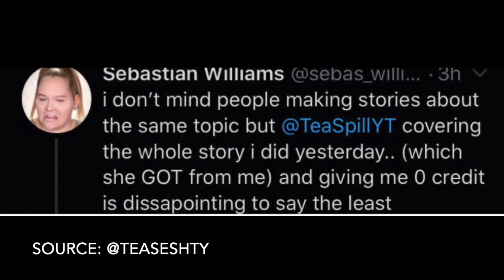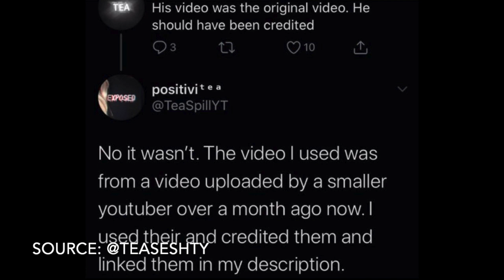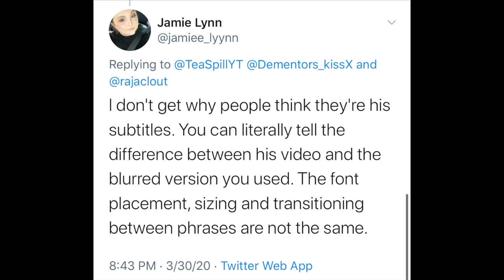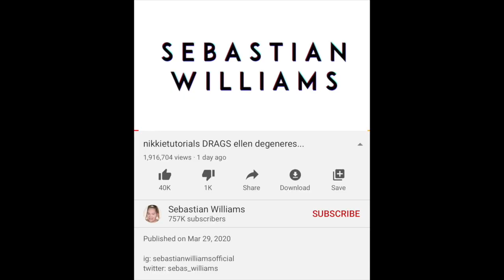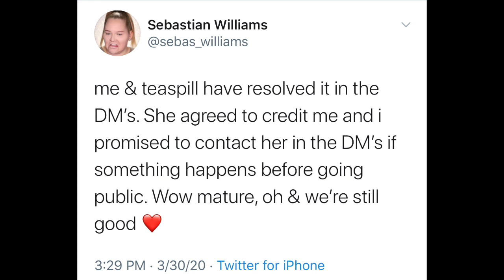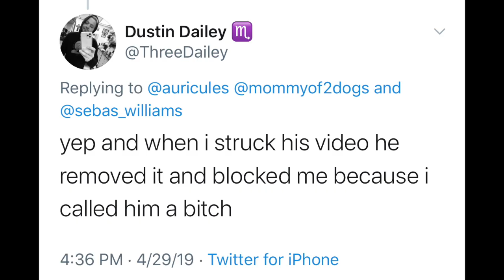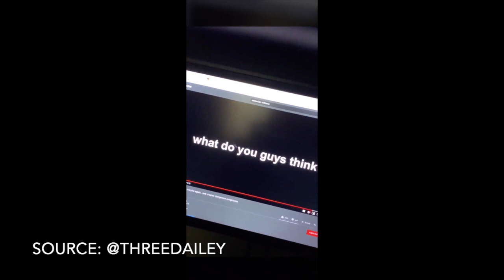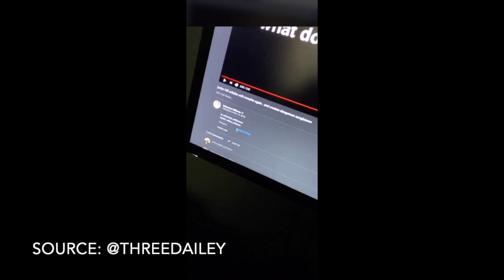tea spill DRAGS sebastian williams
tea spill DRAGS sebastian williams. Drama Channel Drama between Tea Spill and Sebastian Williams. Please DO NOT send hate to anyone I talk about in my videos.

Previous Video:
Jeffree Star In 3 Different Dramas In a WEEK